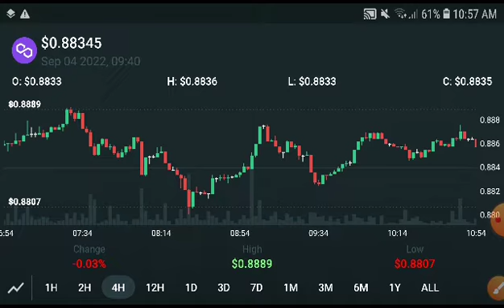Polygon Next Target Prediction! Polygon Price Prediction! Polygon Today News